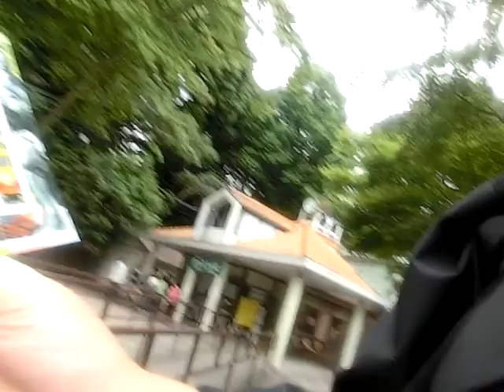高尾山いってきたで峰岸ふじこニコ生